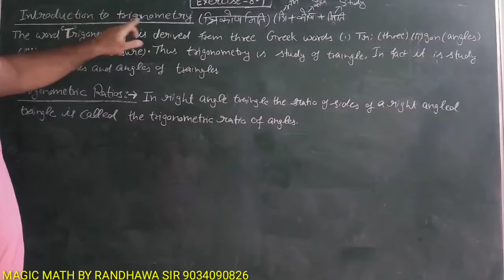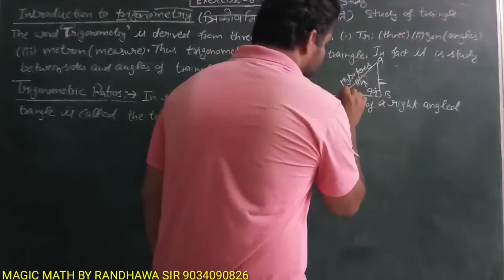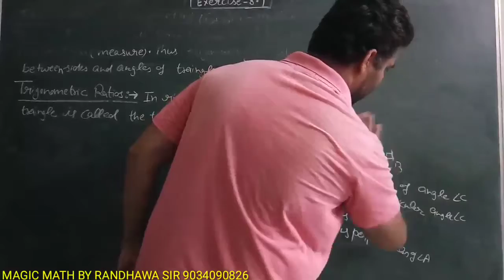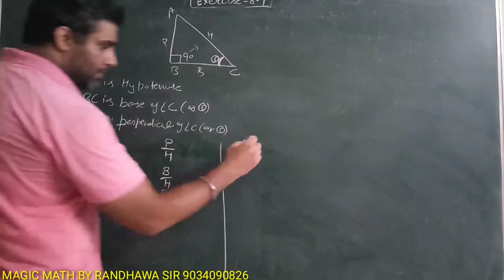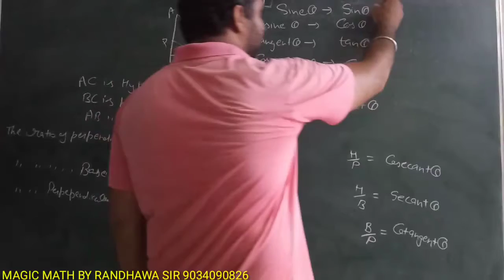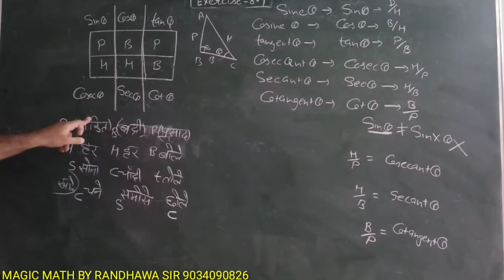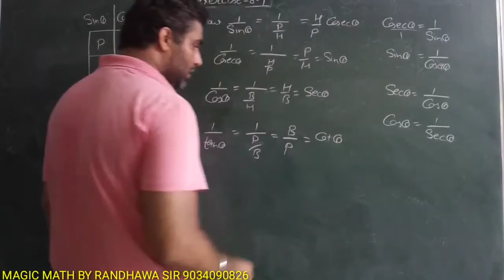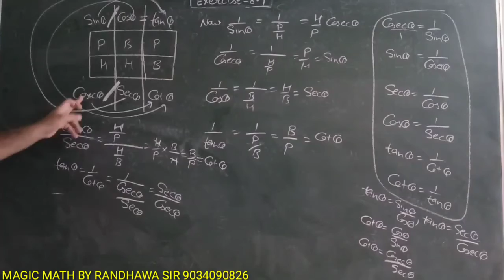10th Maths Ex-8.1 Ncert chapter 8 Introduction to trigonometry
Ncert chapter 8 Introduction to trigonometry
Assignments by J S RANDHAWA
RS Aggarwal
RD Sharma